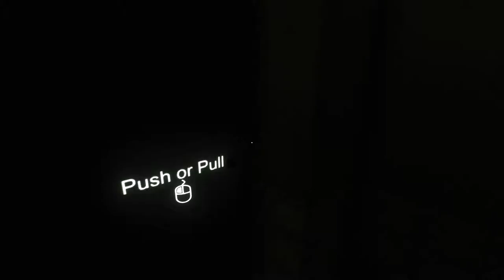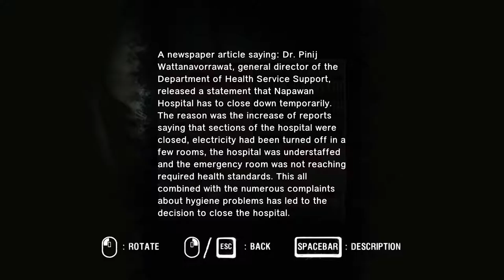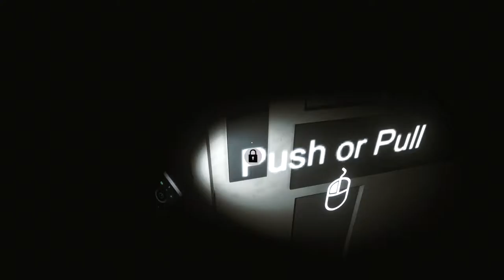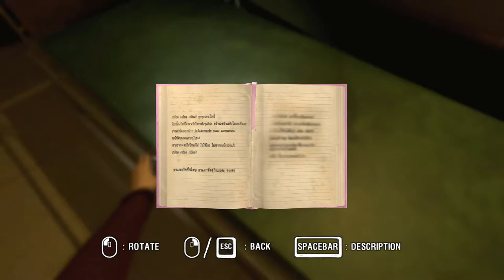Araya - CHAPTER 1 | Polite door opening ghosts ^ _^